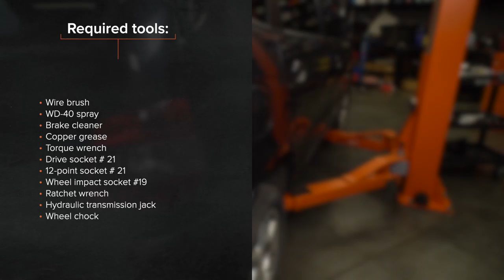Hvordan bytte bak støtdemper der på RENAULT MEGANE SCENIC [AUTODOC-VIDEOLEKSJONER]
Hvordan bytte bak støtdemper på RENAULT MEGANE SCENIC 1 (JA) 1.6 Familiebil 1998–1999 [AUTODOC-VIDEOLEKSJONER]

00:00 — RENAULT MEGANE SCENIC – støtdemper: trinn-for-trinn veiledning for utskifting
00:40 — Rengjør festene til støtdemperen.
01:20 — Skru løs støtdemperens øvre feste.
02:12 — Plasser støtdemperen i hjulbuen og fest den.
02:47 — Stram det øvre støtdemperfestet.
03:31 — Skru inn boltene.